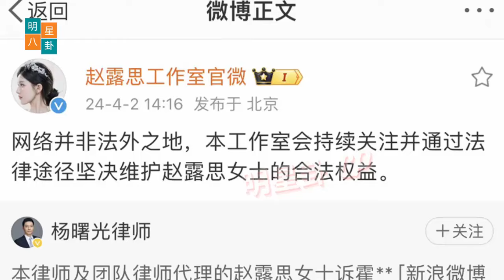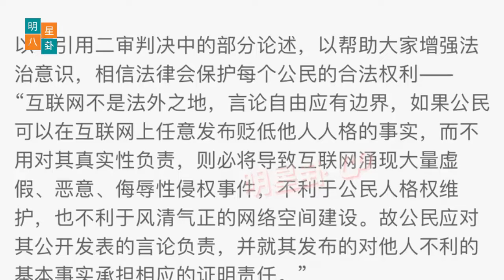赵露思微博反诽谤诉讼胜诉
Zhao Lusi Emerges Victorious in Lawsuit Against Weibo Anti for Defamation